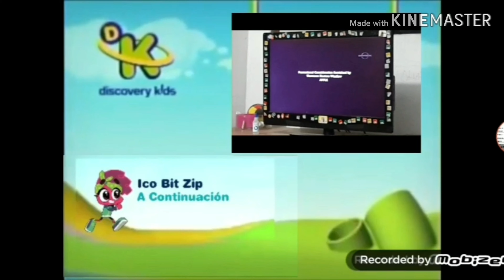Discovery Kids Latinoamérica Créditos La Ley Y El Orden U.V.E. + A continuación Ico Bit Zip (8-2010)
U.V.E.: Unidad De Víctimas Especiales
8 es agosto